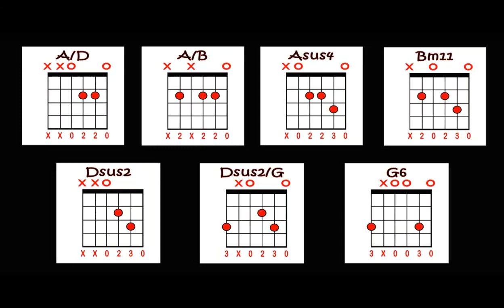Alay - Kamikazee (Guitar Cover With Lyrics & Chords)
kamikazee - alay guitar tutorial/guitar cover

strumming and chords at the end..